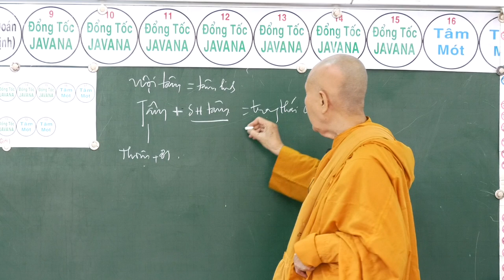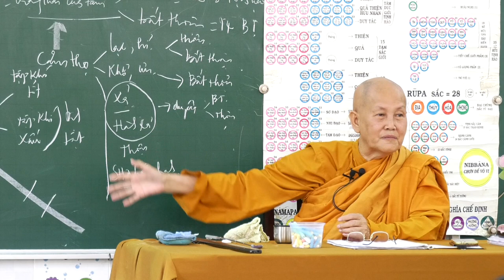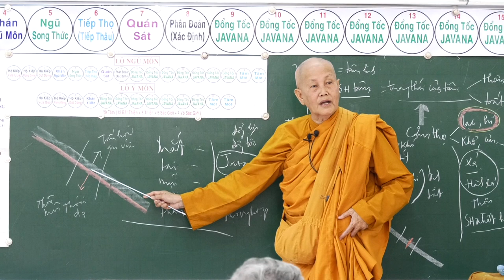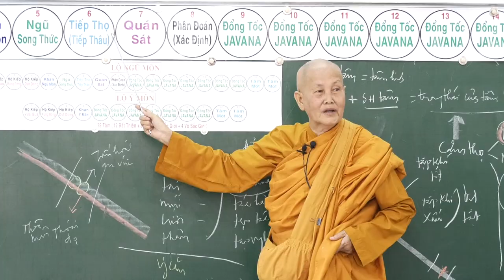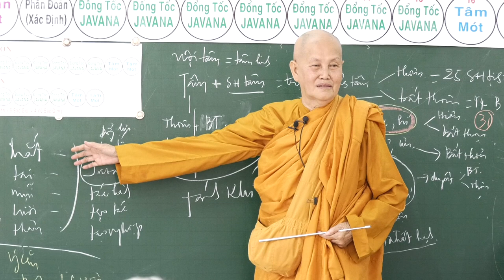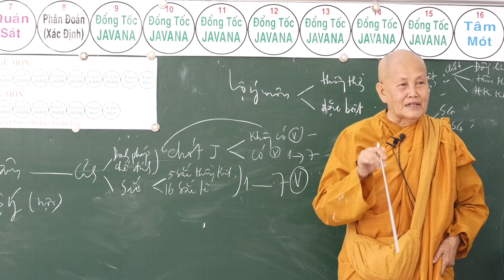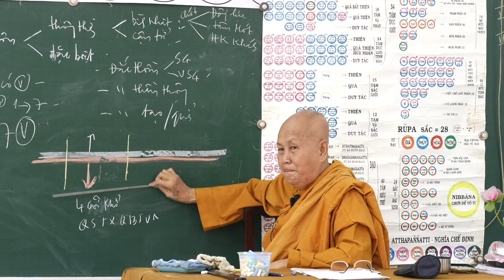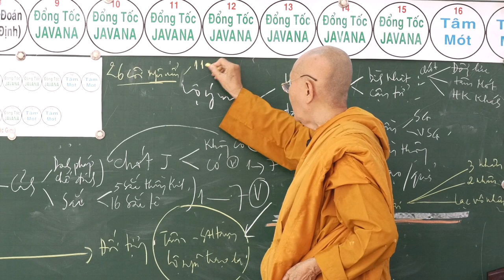SƯ CÔ TÂM TÂM - NGÀY 1 -10 - 2017